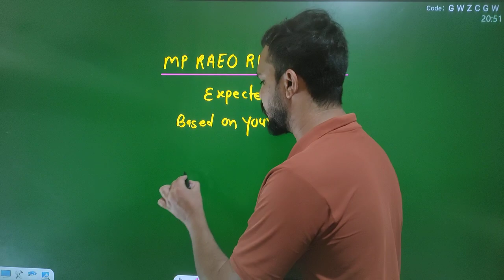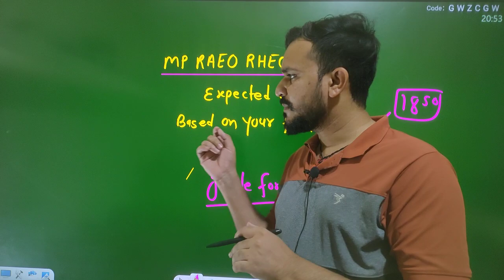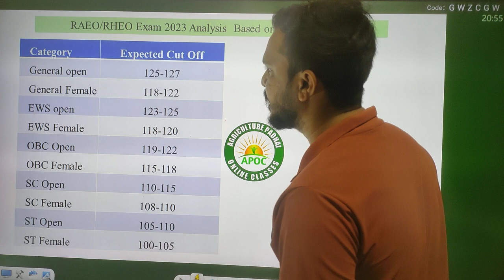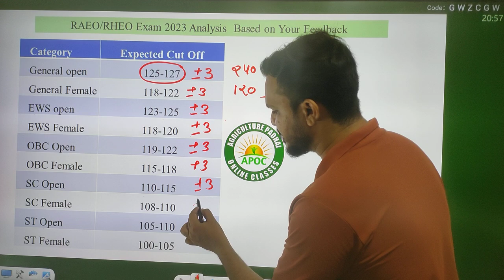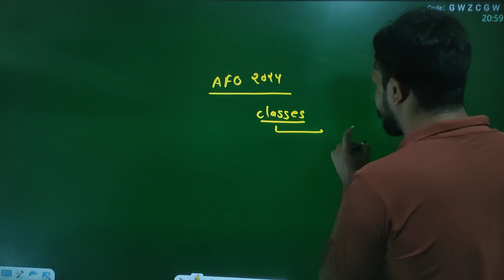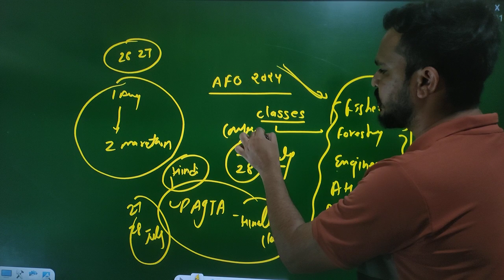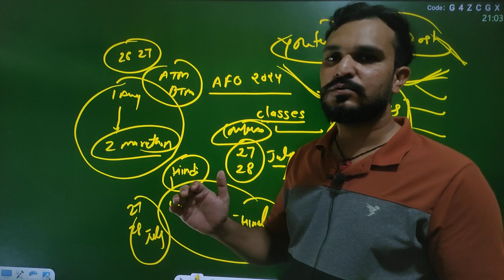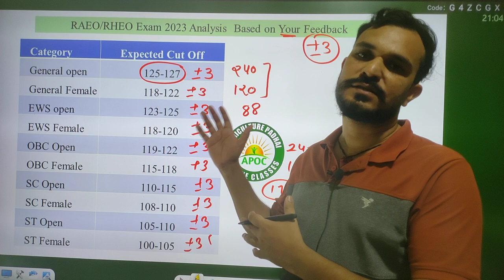MP RAEO RHEO Expected cut off | आपके द्वारा दिए गए आंकड़ों के अनुसार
Hello aspirants

mp raeo cut off
mp raeo cut off 2021
mp raeo cut off 2022
mp raeo exam date
mp neet cut off 2020
mp raeo result 2021
mp raeo expected cut off 2021
cut off range complex
cut off range